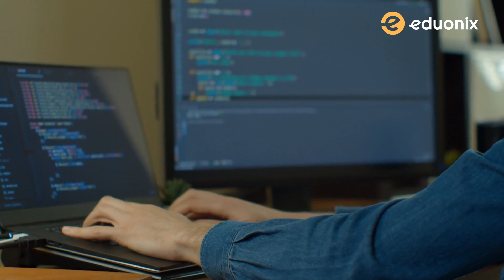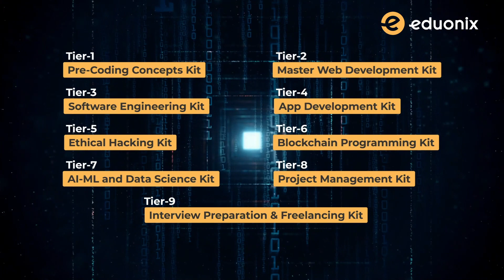All In One Coding Program 2.0 | Eduonix | Kickstarter Campaign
Do You Want To Make Your Career Into The Coding World?
Or
Do You Want To Boost Your Coding Career Up?

We've got a one-stop solution for you! "ALL IN ONE CODING PROGRAM - 2.0"

The most loved and valued coding program that lays down the path for you to become a pro in the world of coding starting from scratch. After the success of our previous program, we are eager and thrilled to share this new coding phenomenon that is sure to change lives for the better.

We Are Bigger Than Ever & Better Than Before!
✔️ 550+ hours of interactive training
✔️15+ programming languages from scratch
✔️110+ latest & trending tools & software

This program is for freshers and people with no coding knowledge who want to learn to code. You will also get to land your dream job on completion of this program with an industry-accepted certificate.

!! Check out now to learn more about the All In One Coding Program!!